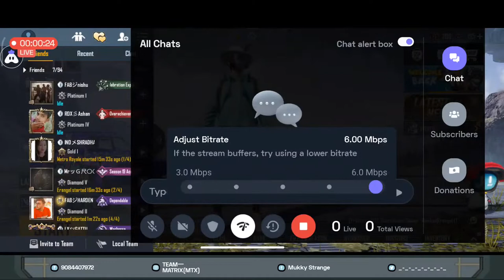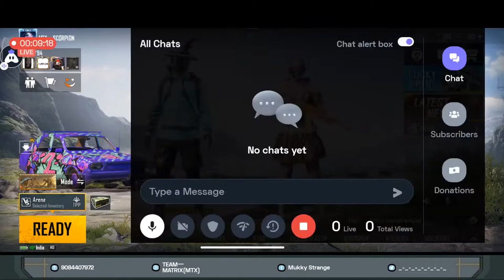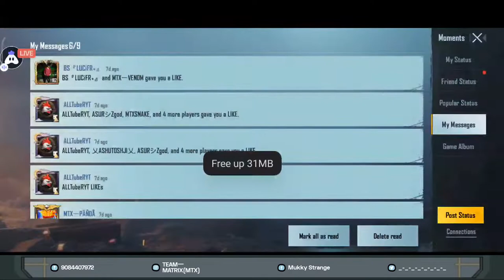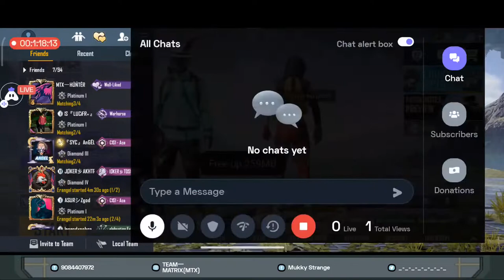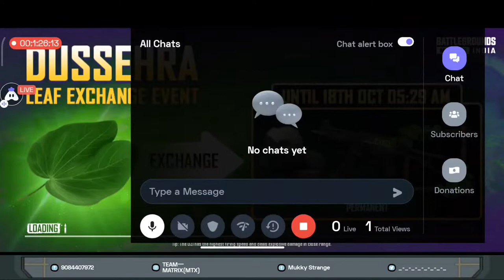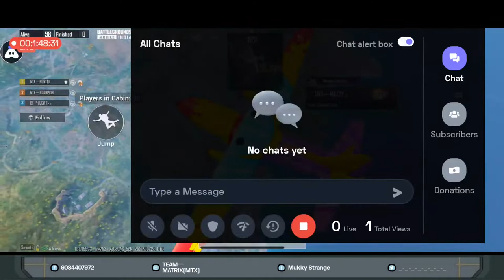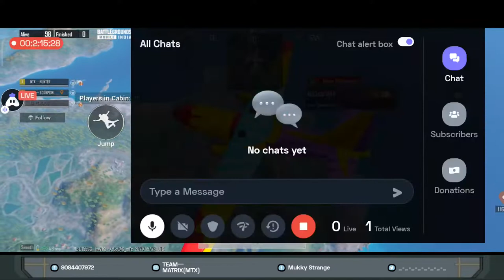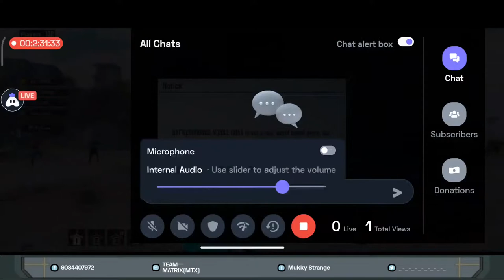LET'S PLAY BGMI ! | SCORPION IS BACK! | !insta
"The only player you should try to be better than is the player you were yesterday." I Stream BGMI 2 or 3 day in a week, I also enjoy other fun games once in a while! I upload videos regarding Tutorials for BGMI, Funny Highlights, Intense Fights..
Playing BGMI With ;-
TEAM一MATRIX(MTX)

 • About •
→ Name – MUKESH KUMAR
 → Age - 22
→ Profession – DANCER AND GAMER
• Social Media Handles •
Like the Stream. Take Care :heart: TEAM一MATRIX GAMING
Note : If you use a copyrighted work without the appropriate permission, you may be violating—or “infringing”—the owner’s rights to that work. Infringing someone else’s copyright may subject you to legal action...

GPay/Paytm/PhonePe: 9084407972